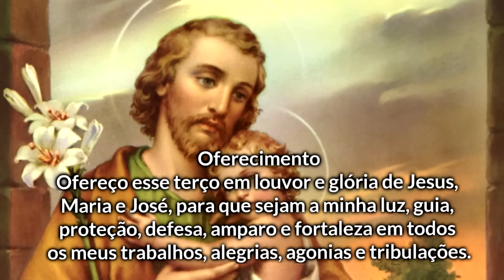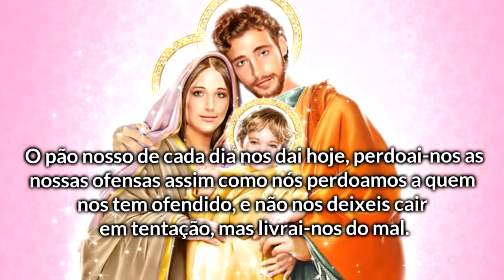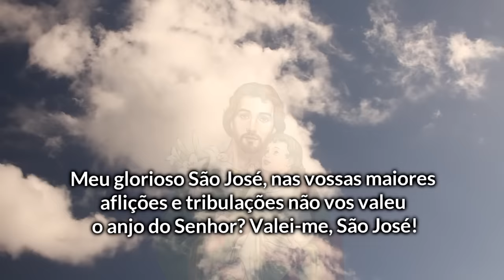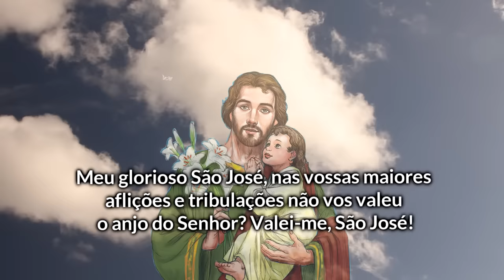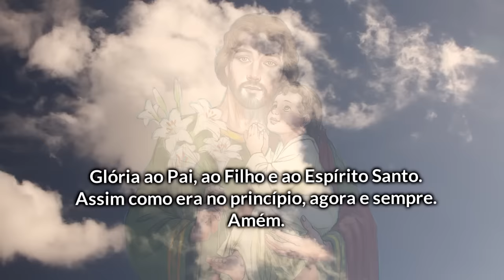TERÇO PODEROSO DE SÃO JOSÉ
Este é o poderoso terço de São José.
Dia 19 de Março é o dia dedicado a homenagear São José.
Reze este terço com muita fé e confie em São José.

✅ Faça parte do nosso Telegram e receba nossas orações e mensagens diretamente